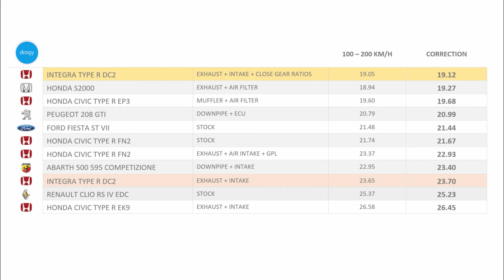Honda Integra TYPE R DC2 ⏱ 100 » 200 km/h DRAGY 📈✔️ V2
Honda Integra Type R DC2 with Closer Gear Ratios

100 » 200 km/h measured by Dragy GPS Performance.